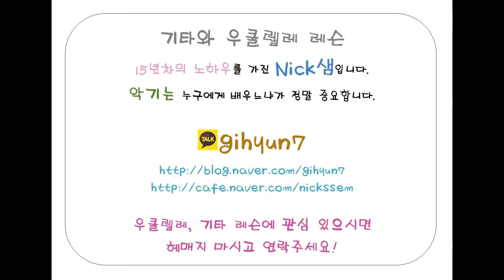[Nick샘][닉샘] WINNER - 끼부리지마 (DON’T FLIRT) Guitar Cover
본 영상은 레슨생들을 위해서 쉬운버전으로
제작되었습니다.

인천 송도, 일산, 김포, 분당 방문개인 레슨^^

기타와 우쿨렐레 레슨 15년차의 노하우를 가진 Nick샘입니다.

악기는 누구에게 배우느냐가
정말 중요합니다.

카톡 gihyun7